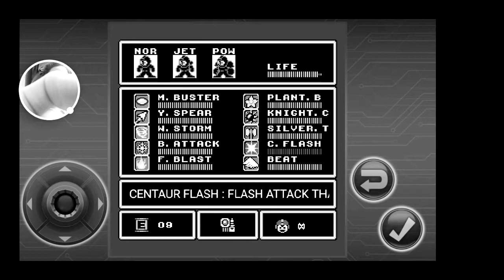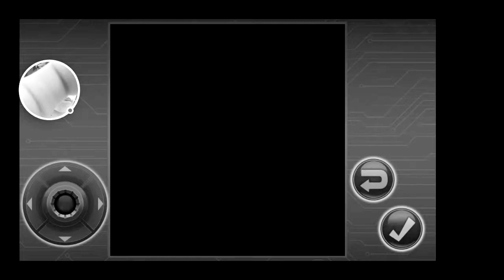Megaman VI-boss rush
MEGA MAN 6 MOBILE